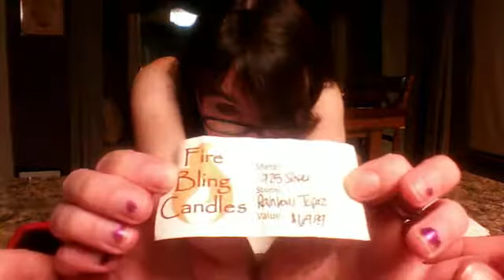Fire Bling Candle jewelry reveal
This is our 1st reveal for Fire BLING! tHE SCENT IS AMAZIN!!!